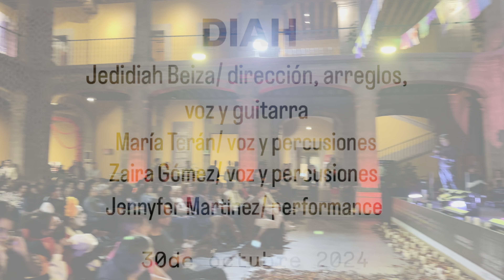DIAH/ Concierto del Adiós “SUSPIRO”. Museo de Arte de la SHCP